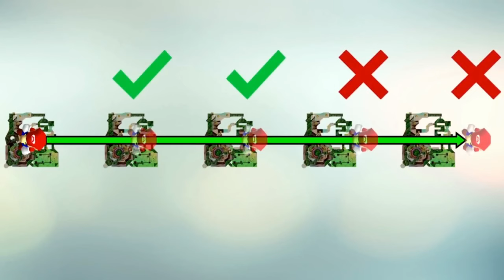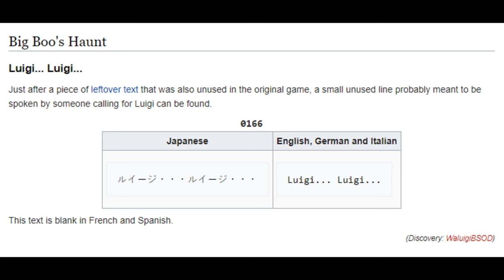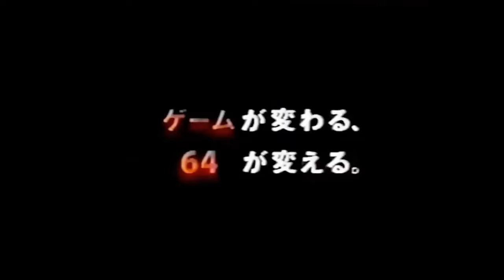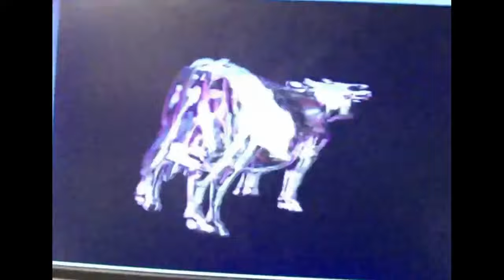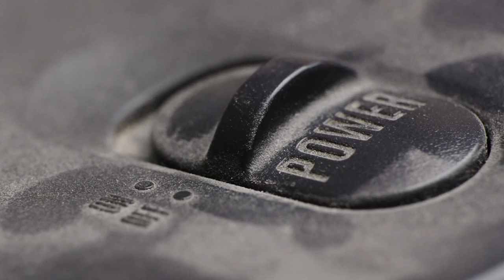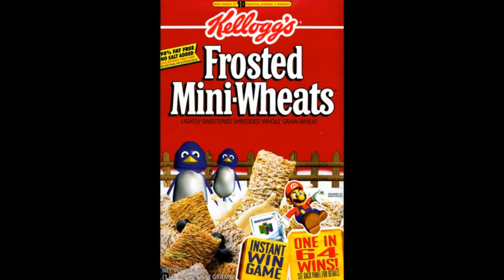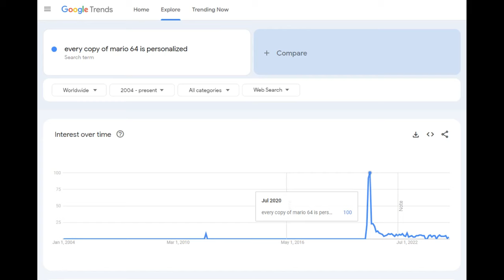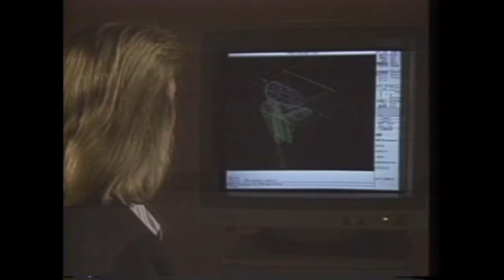The Super Mario Iceberg Movie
The mysteries of the Super Mario 64 iceberg, and why every copy of Mario 64 is personalized..

🎼 TIMESTAMPS:
0:00 - Introduction

1️⃣ LEVEL 1 - The Surface of the Iceberg
01:52 - L is real 2401
02:47 - SpaceWorld '95 beta
03:20 - Parallel Universes
04:12 - Half A press
04:41 - Impossible coin/goomba
05:08 - Whomp's Fortress 1-up
05:25 - Bob-omb Battlefield bridge hang

2️⃣ LEVEL 2 - Under the Water's Surface
05:52 - Big Boo's unused text
06:07 - Ghoul Medal
06:20 - Don't become his lunch
06:31 - Please walk quietly in the hallway
06:42 - Dancing flowers
06:54 - Volcano blocks
07:08 - Blargg
07:22 - Bugged fire texture
07:36 - Big dud
07:47 - Whomp King turns into the castle
07:59 - ET in pyramid
08:13 - JRB vanishing fog
08:31 - Unagi's tunnel
08:48 - Secret Aquarium
09:01 - MIPS throwing
09:13 - Yellow cap switch
09:30 - Broken paintings
09:49 - Mirror room
10:30 - Yoshi's saddle
10:38 - JRB box
10:56 - HMC alcove

3️⃣ LEVEL 3 - Underneath the Iceberg
12:26 - Zelda 64 beta assets in WDW
13:04 - WDW skybox
13:30 - Mario enters WDW early in Got Milk commercial
13:49 - Cold, Cold, Crevasse
14:19 - Whomp's fortress interior
14:49 - LLL painting fireball
16:15 - How Bowser got into the castle with his sub
15:41 - Big Boo's haunt forest
15:54 - Big Boo's secret laugh
16:07 - Haunted dirt texture
16:20 - THE END screen
16:39 - Debug menu names
17:38 - 120 has spiritual significance
17:47 - Mario 64 is Freemason initiation
18:16 - Yoshi ends it 💀
18:44 - Skyboxes are photographs
18:52 - Original resolution textures
19:14 - Islands in the distance
19:33 - Rainbow Ride's village
19:47 - Bob-Omb Village
20:03 - Secret Slide dimensional rift
20:18 - Tower of the Wing Cap true location
20:31 - True locations of painting worlds
21:09 - Removed courses

4️⃣ LEVEL 4 - Underneath the Iceberg
24:08 - Bowser broke the door
24:58 - The course in the Bowser painting
25:53 - The bowser room
26:59 - Toad is literally trapped inside the walls
27:48 - Toad Projection
28:12 - Peach is behind the stained glass window
28:28 - HMC entrance is a sewer
28:36 - HMC is the castle's septic system
30:14 - Metal Mario texture
31:42 - The Wario Apparition
34:34 - The Forbidden Door
35:08 - Ally with info
36:25 - Wigglers body parts are used in the Bowser fights
37:02 - Brain diagram
37:32 - Wet-Dry World negative emotional aura
39:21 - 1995/07/29 build (DO NOT RESEARCH)
44:32 - Full Oman Archives
46:00 - Silicon Graphics' curse
47:32 - The decompilation is censored

5️⃣ LEVEL 5 - Dark Abyss the Iceberg
50:07 - The internal plexus of the castle
52:07 - Sequel was cancelled due to temporal leakage
53:43 - Miyamoto stole Mario 64 from Argonaut
54:29 - Enchanted SC88 samples used in soundtrack
55:07 - Shared nightmares
55:55 - "Delicious Cake"
56:21 - NFR cartridge differences
56:54 - Lavender Town & Polybius were coverups for Mario 64

6️⃣ BONUS LEVEL - Personalization AI
59:53 - Every Copy of Mario 64 is Personalized

ABOUT THE GAME:

"Super Mario 64 is a platform game developed and published by Nintendo for the Nintendo 64. It is the first Super Mario game to feature 3D gameplay, combining traditional Super Mario gameplay, visual style, and characters in a large open world.

In the game, Bowser, the primary antagonist of the Super Mario franchise, invades Princess Peach's castle and hides the castle's sources of protection, the Power Stars, in many different worlds inside magical paintings.

As Mario, the player collects Power Stars to unlock enough of Princess Peach's castle to get to Bowser and rescue Princess Peach."